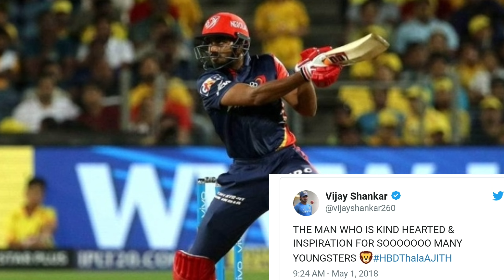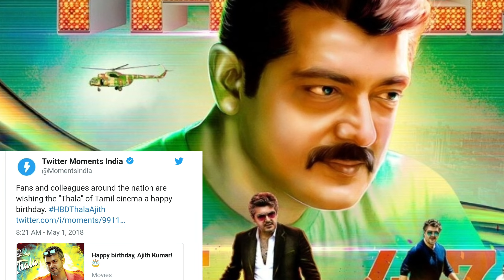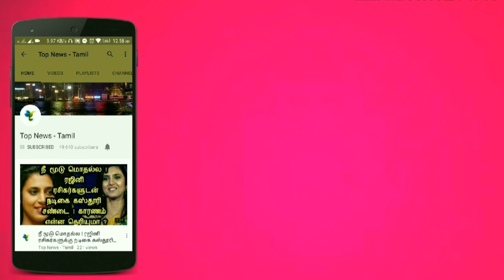இந்தியாவே கொண்டாடிய தல Ajith ! Thala Ajith birthday | Vijay Sethupathi | Vijay 62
This video is about the latest updates about VIJAY 62 movie and Thala Ajith birthday wishes by celebraties !